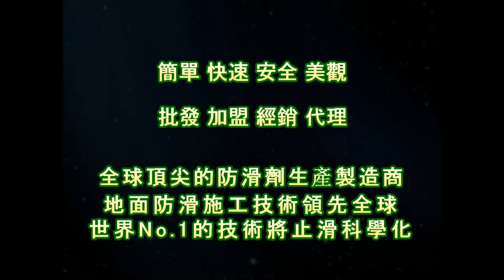1288 社區 游泳池池畔 走道 粗糙面花崗石地面止滑防滑施工工程 影片